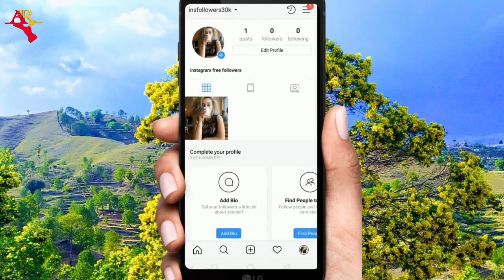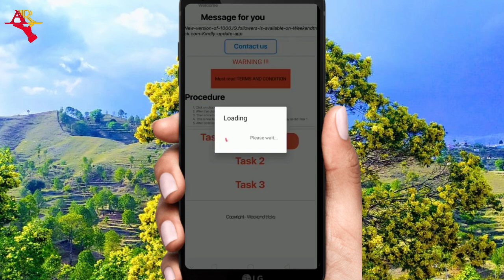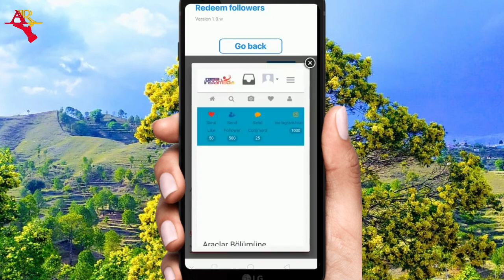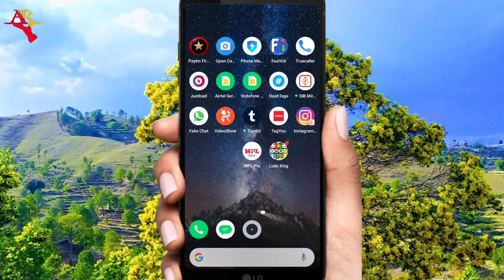Get 30,000 instagram followers in just 1 click | increase 30k Instagram followers 100% working trick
Hello friends
Aaj aapko bataunga Kaise aap do minut mein 30,000 Instagram follower Le sakte h

WhatsApp की 15 जरूरी सेटिंग | 15 whatsapp Important Features |